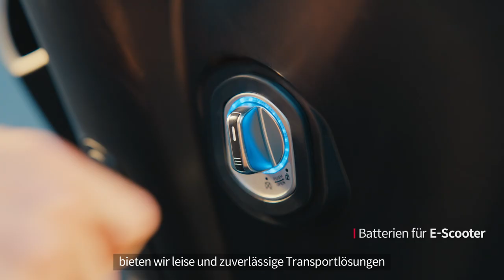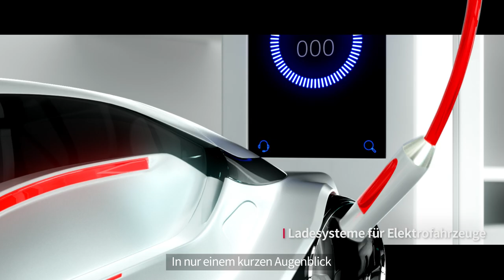2021 LG에너지솔루션 Brand Film (German)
So suchen wir ständig nach neuen Energien und bereichern das Leben der Menschheit mit Innovationen.
Bei alle dem vertrauen wir einzig auf umweltfreundliche Energien.

Denn das ist, was wir am besten können:
Wir bieten Lösungen für die gesamte Menschheit.

Changing Energy, Charging Life
LG Energy Solution